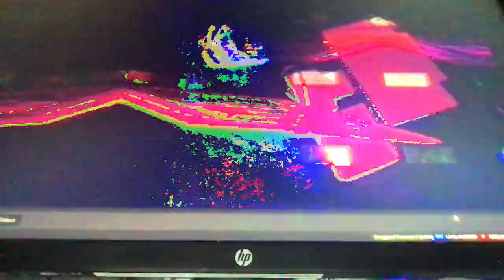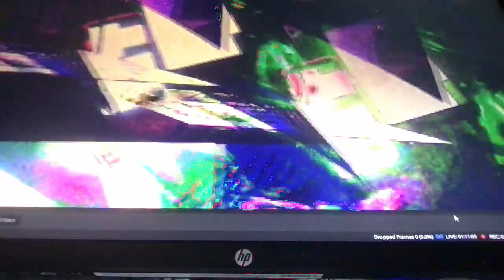[EPILEPSY WARNING] Movie 23 01 24 08h23m29s